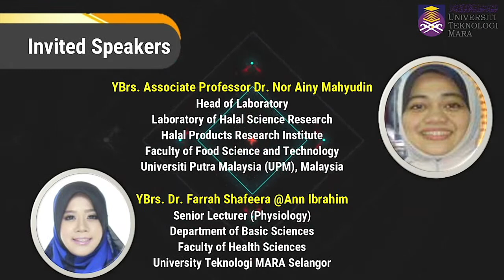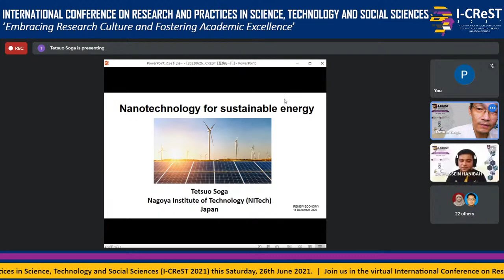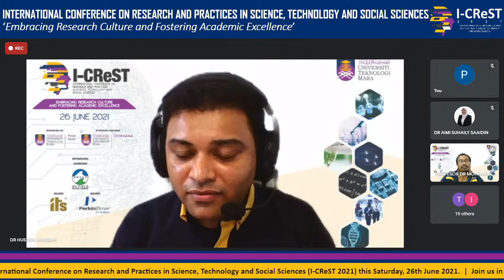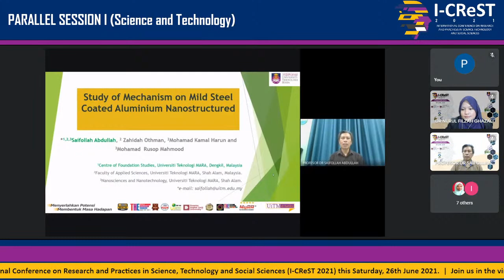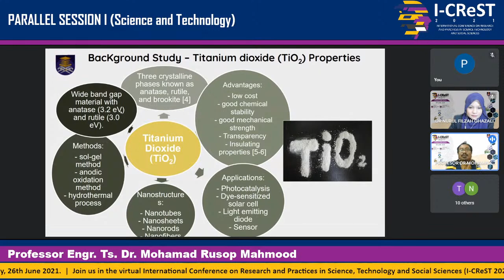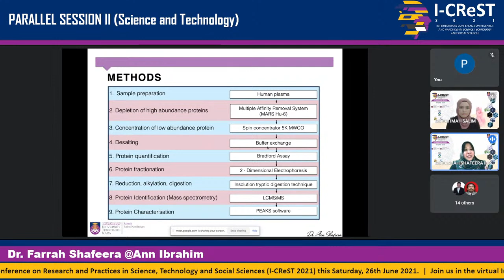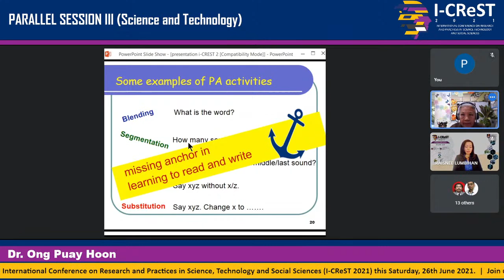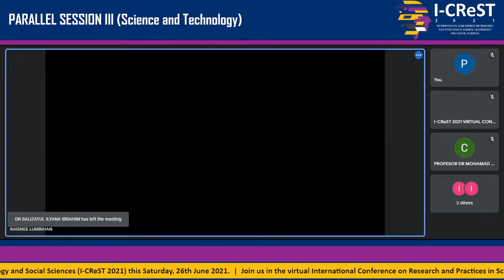I-CReST 2021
International Conference on Research and Practices In Science, Technology And Social Sciences (I-CReST 2021)

Join us in this virtual International Conference on Research and Practices in Science, Technology and Social Sciences (I-CReST 2021) on 26th June 2021, with the theme, “Embracing Research Culture and Fostering Academic Excellence”.

PARALLEL SESSIONS
(12.00 p.m. - 5.30 p.m.)
Science & Technology (YouTube Social Sciences

"Research is creating new knowledge"